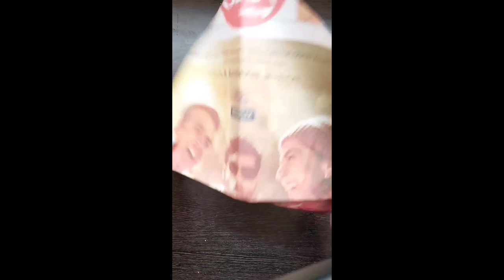Owl home decor using Coins | Wall decor | step by step for beginners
Hi Friends,

In this video I will show you how to make a owl homedecor using coins step by step for beginners.

Donot forget to tap on the bell icon to get notified on my future video uploads.